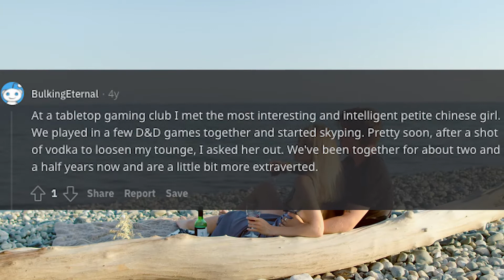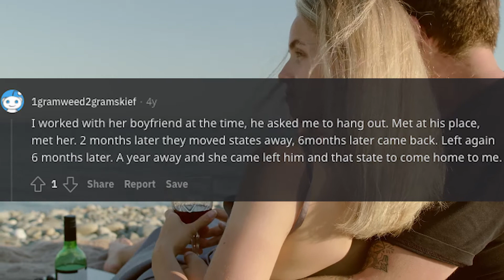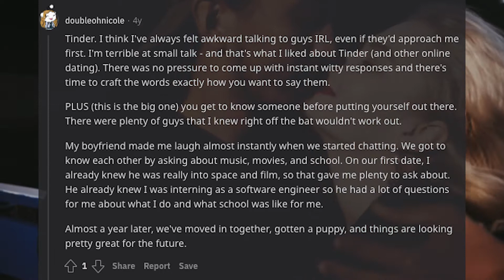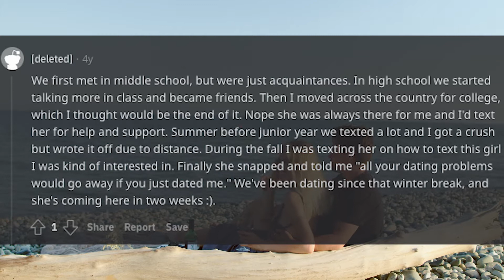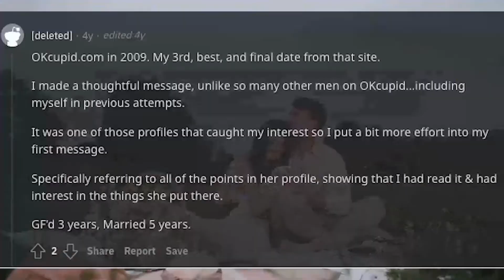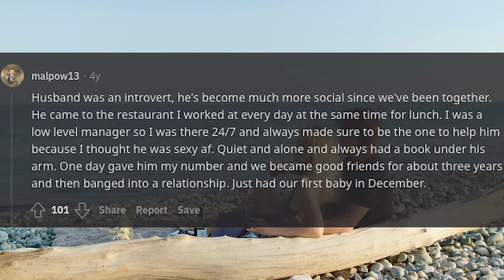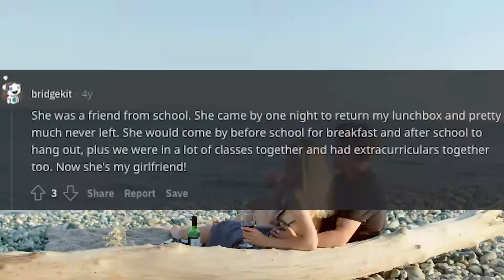How Did You Meet Your Girlfriend? - Part 22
Introverts, how did you meet your girlfriend?